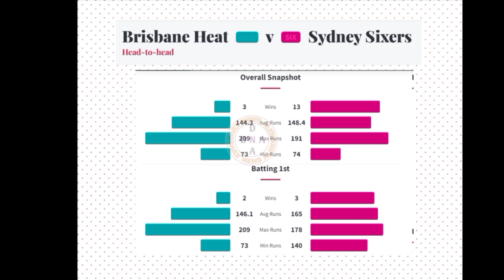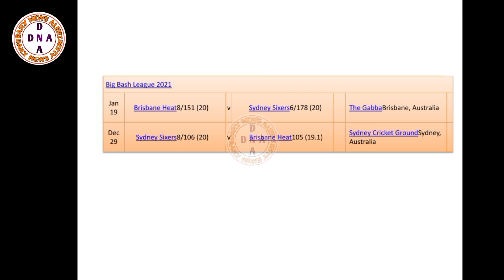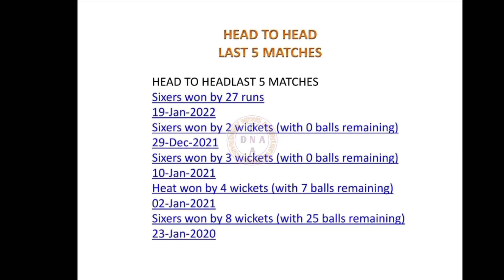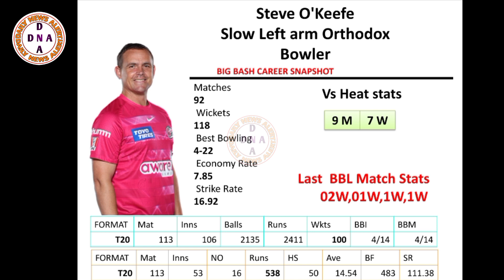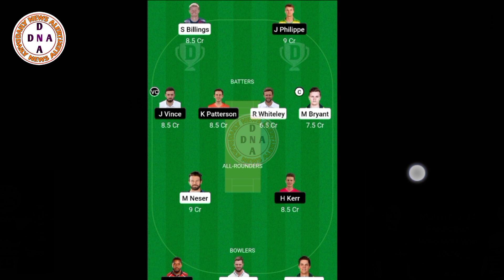HEA VS SIX BBL MATCH25 DREAM11 TEAM PREDICTION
Bash League 2022,HEA vs Six Dream11,dream11 fantasy tips,Dream11 team news analysis,Today match report,BBL12 match report 01january2023,Aaj ka match kaun jitenga,Winning team prediction,Player batting and bowling report card,Scorecard,Match details,Runs and Bowl analysis,Pitch ground report,Brisbane heat Vs Sydney Sixer Match report Batting and bowling current and past performance data analysis of dream11 fantasy app and Big Bash League Australia cricket Board

We are covering following sections in this video: HEA vs SIX Match no.25, HEA vs SIX starting playing11, HEA vs SIX Match Pitch Report, HEA vs SIX Fantasy Tips and Prediction
Note: This Game involves an element of Financial risk and may be addictive. Please play responsibly and at your own risk. This game involves an element of financial risk and may be addictive, so please play responsibly and at your own risk. Welcome to the Match preview and Fantasy Tips of Sydney Thunder vs Brisbane Heat Dream11 match.

You will get full preview and winning analysis of HEA vs THU Fantasy match so that you can win big on the fantasy sites like Dream11, Balebazi,My11circle, Myfab11, Batball11, Gamezy, Fantasy Dangal, Playerzpot and other fantasy Sites. By the analysis You can make your Heat vs Thunder Dream11 team.

BBL_Match_prediction,Australia Big Bash League 2022,Sixer vs Heat Dream11,dream11 fantasy tips,Dream11 team news analysis,Today match report,BBL2022 match report 01 January 2023,Aaj ka match kaun jitenga,Winning team prediction,Player batting and bowling report card,Scorecard,Match details,Runs and Bowl analysis,Pitch ground report,Brisbane heat Vs Sydney Sixer Match report

SIX VS HEA pitch report
SIX Vs HEA match stats
GABBA Cricket Stadium, Brisbane
Gabba Cricket Stadium, Brisbane, Stats
Sydney Cricket Stadium, Sydney, Weather Report
Gabba Cricket Stadium, Brisbane, Pitch Report
SIX VS HEA BBL 25th T20 Match
SIX VS HEA dream11 team today
HEA VS SIX today match prediction
SIX VS HEA Finals T20 2022
SIX VS HEA T20 2022 highlights
SIX VS HEA highlights
SIX VS HEA dream11 analysis
HEA VS SIX best dream11 team
HEA VS SIX BBL12 dream11 team prediction
HEA VS SIX BBL 2022 Playing11
HEA VS SIX match T20 2022
HEA VS SIX starting playing 11
HEA VS SIX 25th T20 Match Preview & Analysis
SIX VS HEA head to head
SIX VS HEA live score
HEA VS SIX live match
HEA VS SIX 25th T20 2022 today
HEA VS SIX 25th T20 Dream11 Team
SIX VS HEA 25th T20 Match Prediction
SIX VS HEA dream11 best team
HEA VS SIX dream11 prediction
HEA VS SIX match prediction
HEA VS SIX Live
Sydney Sixer vs Brisbane heat T20
Sydney Sixer vs Brisbane heat 25th T20 2022
Sydney Sixer vs Brisbane heat 25th T20 match Dream11 Prediction